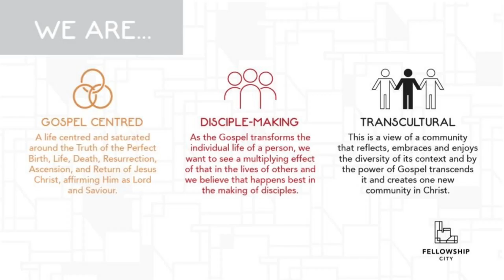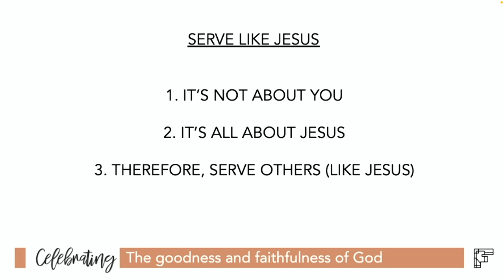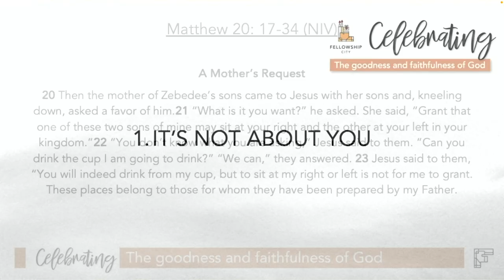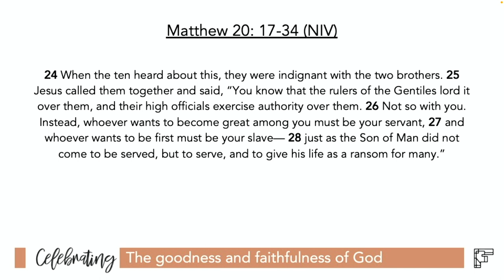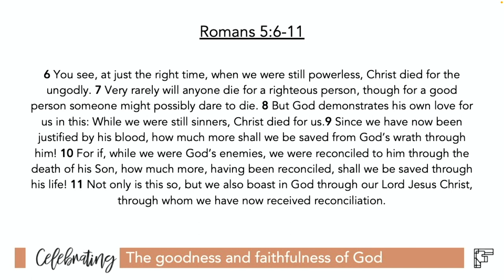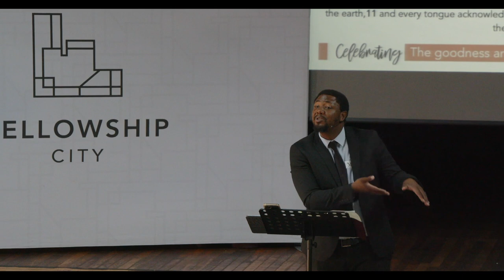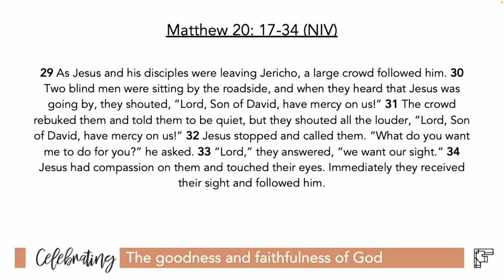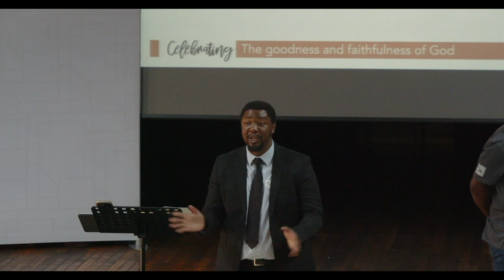Birthday Celebration 2023 - Sunday 22 Oct 2023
We celebrate our 2nd birthday as a church with a message that encourages us to reflect on Jesus as everything we do is about Jesus and not about us.

Text: Matt 20:17-34 (NIV)